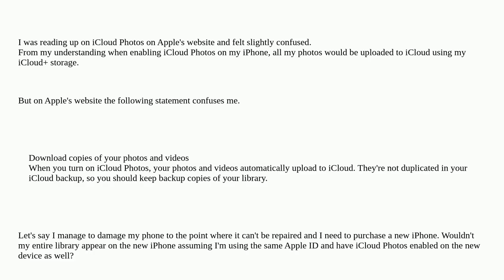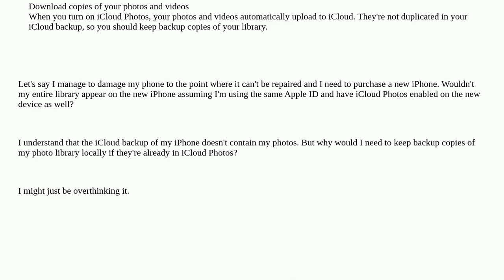Apple: Is iCloud Photos a backup of my photo library?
Is iCloud Photos a backup of my photo library?

A special thanks goes out to the community

  photos backup iphone icloud